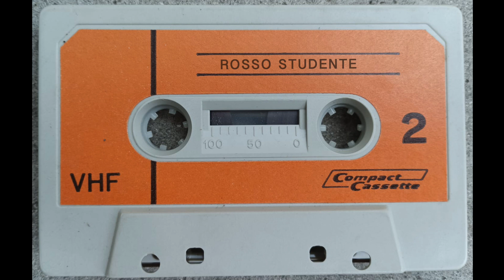Intervista ad Alessandro Chili per il libro Rosso Studente (1978)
Alessandro Chili è di Bologna, nel 1978 lavorava in Olivetti a Firenze e scriveva per "Il Cerchio di Gesso", rivista bolognese legata al movimento del Settantasette.